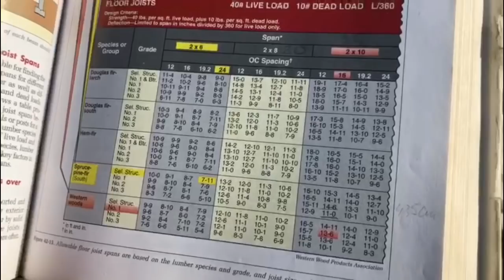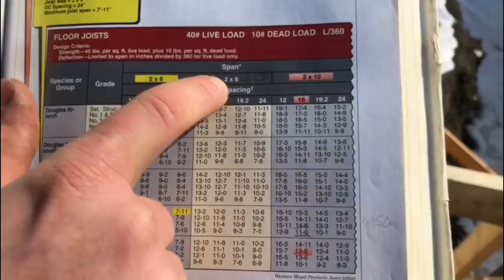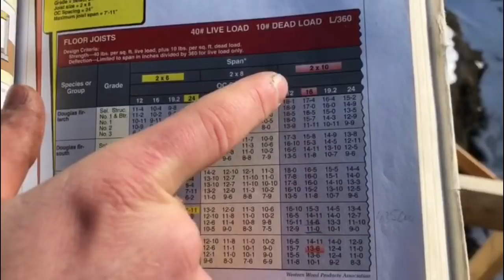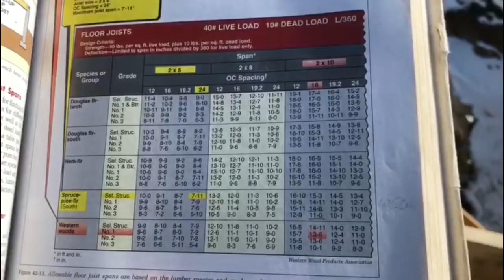Пол и перекрытие - как построить каркасный дом (7 из ...)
Холодная платформа, тёплая платформа, выбор и исполнение.

Карта Сбербанка новая
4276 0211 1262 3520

Привет всем! Я очень верю, что информация о вере, о семье и о ферме, о которых я рассказываю на этом канале могут быть очень важными для многих, может даже поможет изменить мир в хорошую сторону. Если вы хотите помочь мне сделать этот труд более эффективно, то можно сделать и свой вклад. Деньги, которые будут собраны здесь, пойдут на поездки, на организацию встреч, на сайт, на оборудование и тд и тп. Ваш вклад может помочь мне помочь многим!!!

Yandex Деньги
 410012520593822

Карта Сбербанка
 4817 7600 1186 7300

BTC:1BR6WrshFHFouf5KgBWYiSzDqNYH7mEvyt

Большое Спасибо!

Поддержите нас, зайдите к нашим партнерам:
Спутниковый интернет - связь в любое место, демократичные

Электро пастух - дешевое решение вопроса заборов!!

Цивилизация начинается с водопровода! Все насосы можно взять в мир насосов!